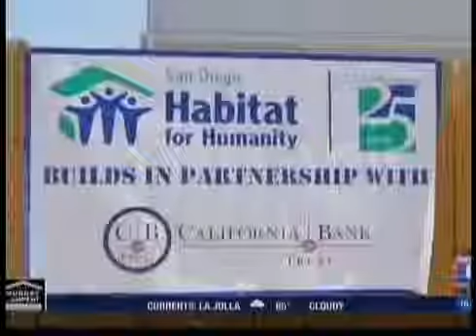XETV Highlights California Bank and Trust's Building for the Brave Project 4.12.14